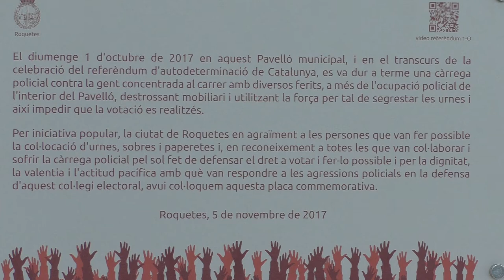Dejuni contra la repressió i per la llibertat a Roquetes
El 9 de març a començat a Roquetes un dejuni col·lectiu per posar de manifest el dèficit democràtic que viu l'Estat espanyol i la privació de llibertats que estan sotmesos Jordi Sànchez i Jordi Cuixart, com a líders de l’ANC i d’Òmnium, així com també els membres del Govern legítim de Catalunya Oriol Junqueras, Joaquim Forn, Clara Ponsatí, Meritxell Serret, Antoni Comín, Lluís Puig i el president Carles Puigdemont.
El dejuni es realitza al Pavelló Poliesportiu de Roquetes, un dels escenaris de la violència policial de l’1 d’Octubre. Està organitzat per l’Assemblea Nacional Catalana i s’ha iniciat el 9 de març i finalitzarà el dia 16.
El dejuni ha començat amb el ritual simbòlic de beure un got d’aigua. Els primers dejunants han estat, l’Enric Carvó, el Jordi Romeva i el Sergi Masip.

Roquetes, 9 de març del 2018.